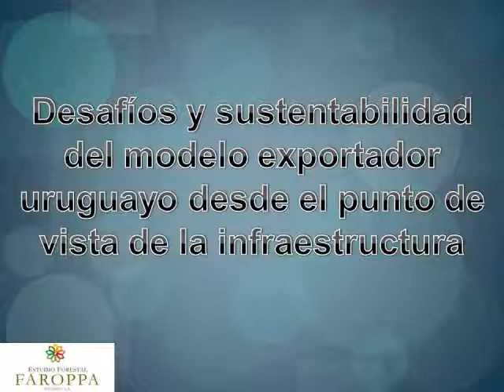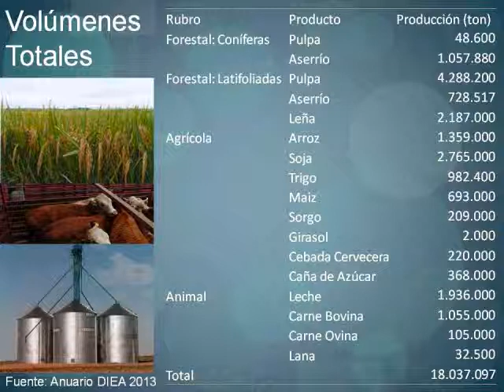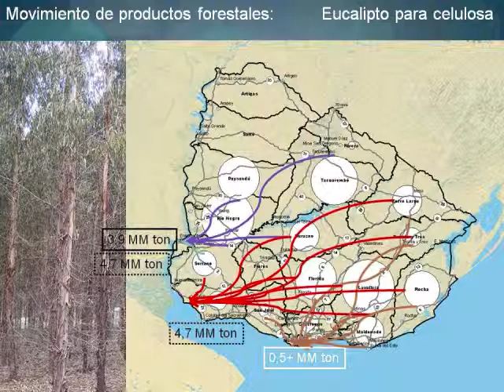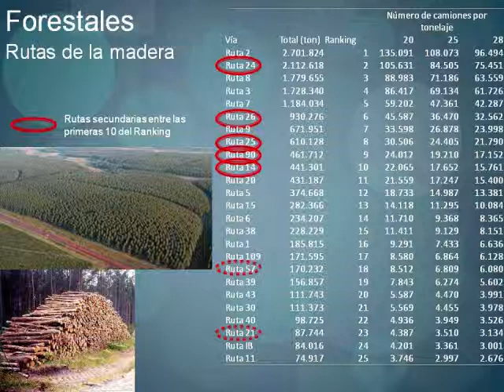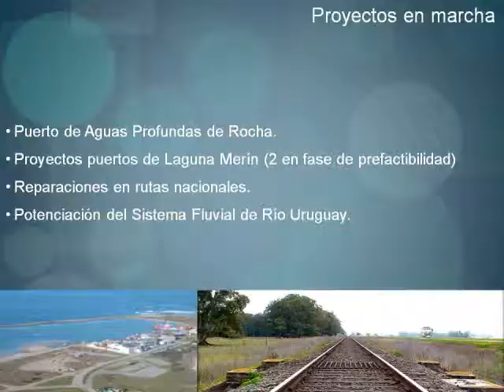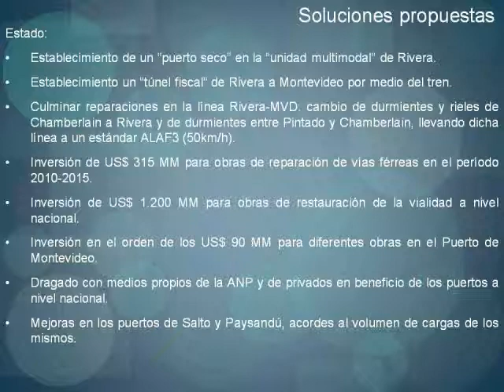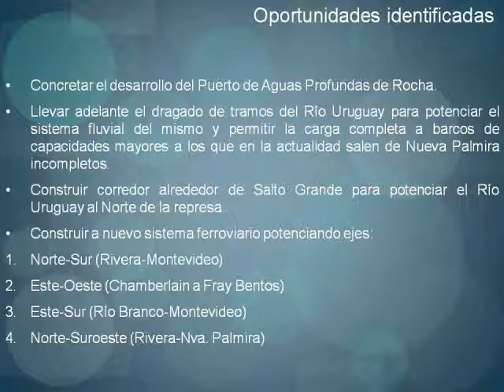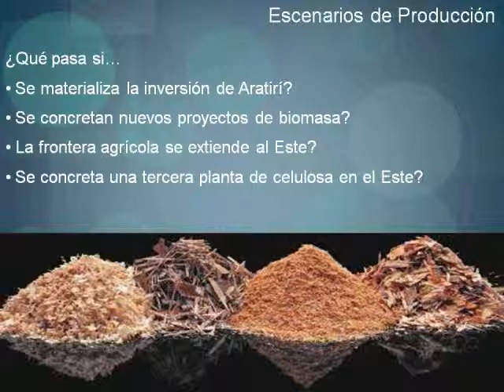Héctor Faroppa 18 08 2014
El crecimiento de la producción y desarrollo de la R.O.U. y los desafíos que de ello surgen